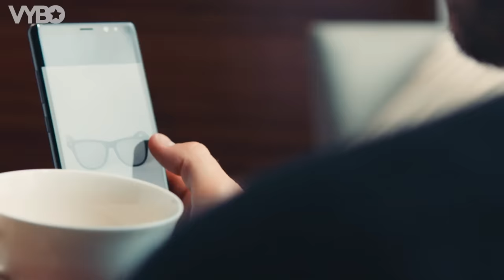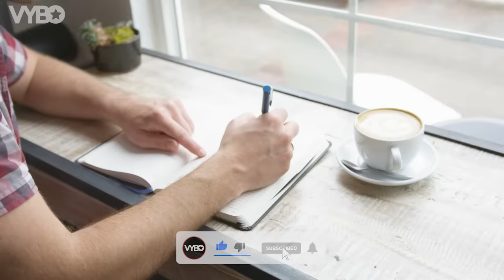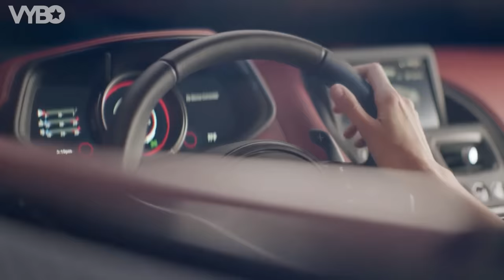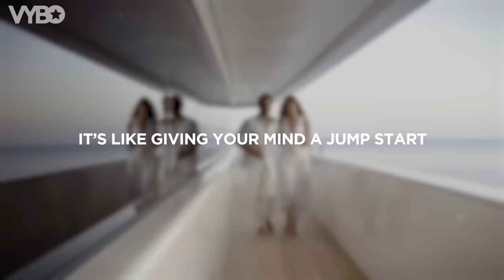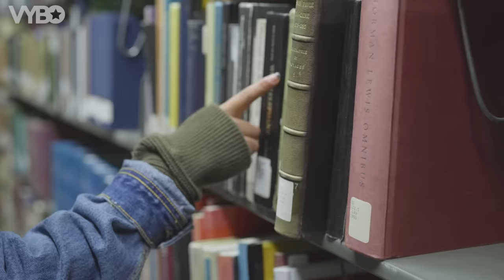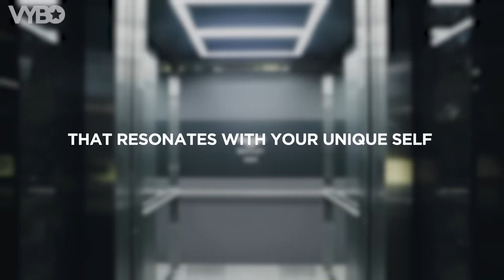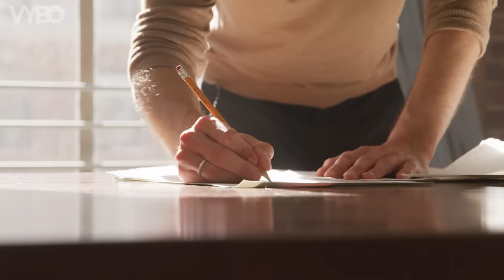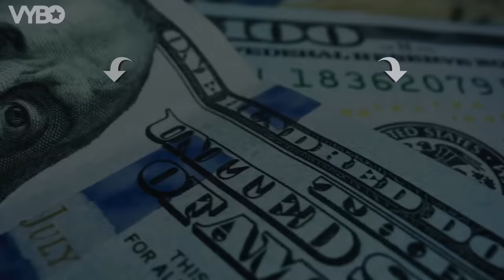Scientifically Proven Routine For Daily Success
Transform your daily routine into a powerhouse of productivity and success with this daily routine. Discover how to tailor your morning rituals, from sunrise to strategic fasting, to supercharge your day.

0:00 - Stop wasting your life
2:14 - Get up early
3:27 - Sunlight exposure
4:25 - Fasting for productivity
5:28 - Delay your morning coffee
6:35 - Move your body
7:57 - Cold exposure
9:07 - Prime your mind
10:32 - Fuel your body
11:26 - Create your own routine
11:56 - Evening routine
12:20 - Plan tomorrow
13:24 - Review & reflect
14:18 - Successful sleep

WYZE PLANNER™ - The Ultimate Goal Setting Planner ➜

➜ 30 Days FREE Audible Trial